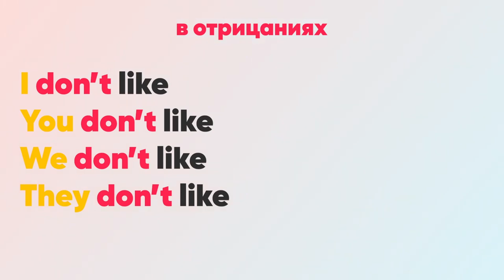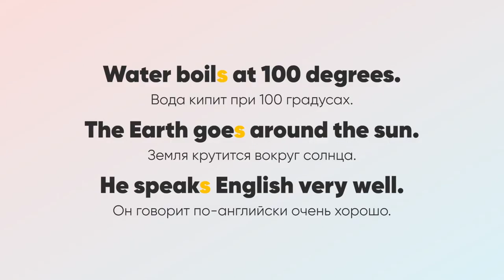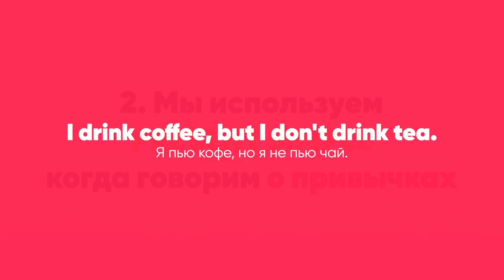6A_Простое Настоящее he, she, it - Present Simple